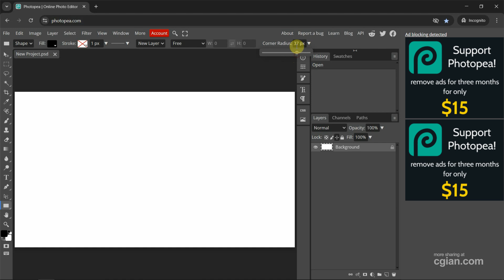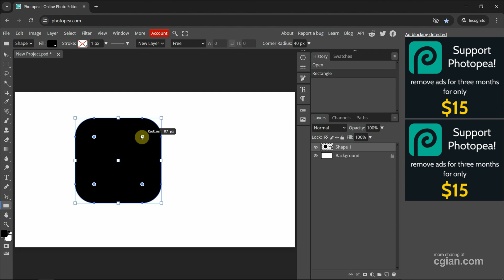How to make a rounded square in Photopea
Photopea tips and tricks, tutorial video shows how to make a rounded square in Photopea. In this tutorial, we will show the 2 ways to make rounded square with adding corner radius. Steps are easy to follow. Happy sharing and I hope this helps.

Timestamp
0:00 Intro - How to make Round Square in Photopea
0:15 Use Photopea online for free
0:29 Use Rectangle Shape Tool
0:45 Add Corner Radius
0:59 Make a rounded square with shortcut
1:20 Adjust Corners Radius